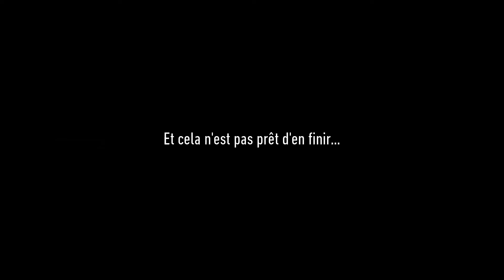Le 50ème Zapping R6 | Raibow Six: Siege #50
★ Le 50ème Zapping R6 | Raibow Six: Siege

⚡ Rejoins l'Empire Electrik !

Salut mes Electriks !

Je publie aujourd'hui mon 50ème zapping sur Tom Clancy's Rainbow Six: Siege ! Un jeu qui m'en aura fait bavé mais qui reste l'un des meilleurs FPS tactiques (bien qu'il soit cassé) au monde à l'heure actuelle. 50 zappings c'est ô combien de têtes, de clutchs, de fails et de bons moments passés ensemble !

N’hésite pas à laisser un petit pouce bleu, c’est gratuit et ça fait toujours plaisir. Si tu veux commenter, il y a une section dédiée à cela en dessous de la vidéo et si tu te sens extrêmement généreux aujourd’hui (je ne sais pas, Ubisoft vient de sortir un jeu pas bugé ou tu viens juste de te rappeler que la Ben & Jerry’s Cookie Dough est en réduc à Carrefour Market, n’hésite surtout pas à partager la vidéo.

🔗 Liens Importants :

• 🎮 │Gamertag Xbox / Steam → StipMister